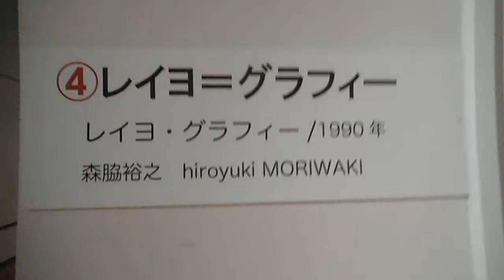DSCF7765川崎市市民ミュージアム20150111ひかりのたまてばこ